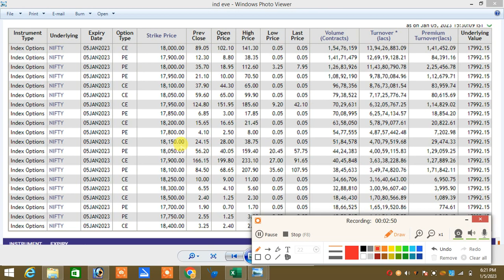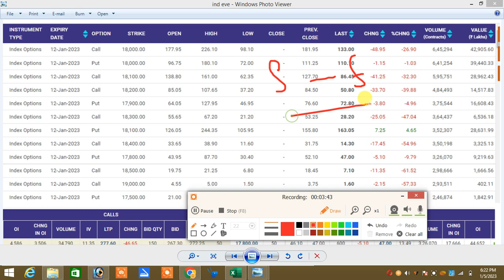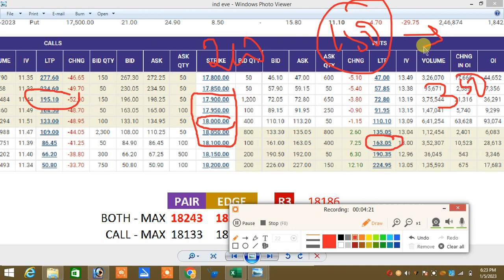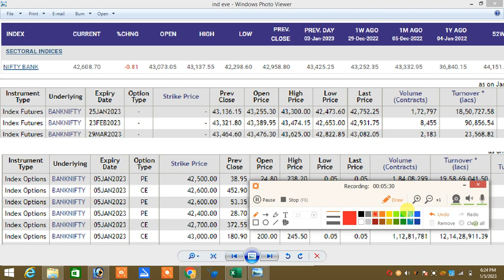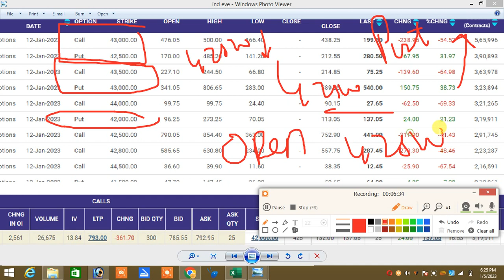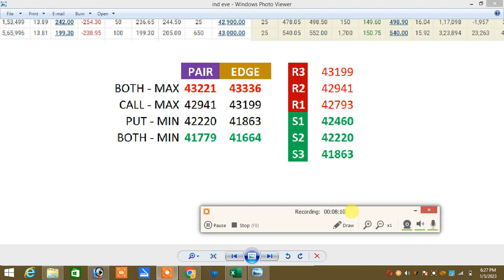05.01.23 Post Market Analysis Tamil|Zero Or Hero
*ஆங்கில புத்தாண்டு மற்றும் பொங்கல் பண்டிகை முன்னிட்டு சிறப்பு சலுகை. *

நமது Option Tricky Trade youtube chanel லில் premium வீடியோக்களை பார்க்க விருப்பம் உள்ளவர்களுக்கான சலுகை.

1.Pre Market Analysis

2.Post Market Analysis

3.Weekly Analysis

இந்த வீடியோகளை பெற பிரதி மாதம் 1500 செலுத்தவேண்டும்.

எங்களிடம் Demat மற்றும் Trading கணக்கு துவங்குபவர்களுக்கு சிறப்பு சலுகை.

மூன்று மாத பிரீமியம் வீடியோவிற்கு உண்டான தொகை செலுத்துபவர்களுக்கு *ஒரு மாதம்* முற்றிலும் இலவசமாக பெறலாம்.

இந்த அறிய வாய்ப்பினை பயன்படுத்தி கொள்ளுங்கள்.

மூன்று மாத கட்டணம் ரூபாய் 4500.

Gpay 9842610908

அதனுடன் உங்கள்

 பெயர் :

மின் அஞ்சல் முகவரி:

Whatsapp எண்:

அனுப்புங்கள்.

முக்கிய குறிப்பு :

*எங்களிடம் கணக்கு துவங்கியவர்களுக்கு மட்டுமே சலுகை...*

நன்றி

சந்தோஷ்
கோவை🙏

Option பற்றி யாரும் சொல்லாத ரகசியம் பாகம் 1(Edge Hedge)

Option பற்றி யாரும் சொல்லாத ரகசியம் பாகம் 2 (pair hedge)

Option பற்றி யாரும் சொல்லாத ரகசியம் பாகம் 3 (pair hedge)

இல்லை.

Santhosh
COIMBATORE